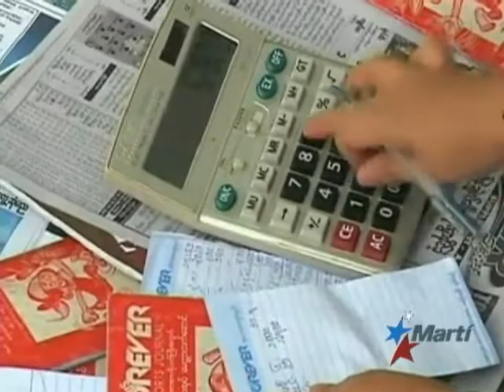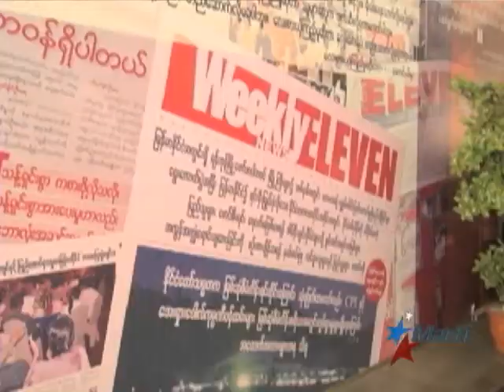TV Martí Noticias — Renace la prensa libre en Birmania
(TV Martí Noticias) — Los periódicos de propiedad privada han regresado a los quioscos en Myanmar, después de casi medio siglo de dictadura militar. Jorge Riopedre informa sobre el impacto del proceso de reforma en el sector periodístico de la antigua Birmania.